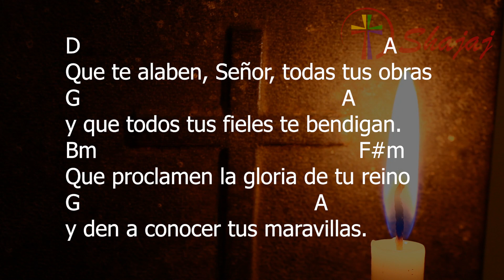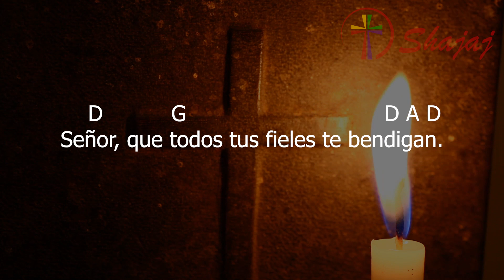Salmo 144-Miércoles 24 de Agosto - Ciclo C- SHAJAJ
24 de Agosto 2022
      D            G                                     D A D
Señor, que todos tus fieles te bendigan.

D                                                        A
Que te alaben, Señor, todas tus obras
G                                                A
y que todos tus fieles te bendigan.
Bm                                                 F#m
Que proclamen la gloria de tu reino
G                                           A
y den a conocer tus maravillas.

D                                                               A
Que muestren a los hombres tus proezas,
G                                                  A
el esplendor y la gloria de tu reino.
Bm                                       F#m
Tu reino, Señor, es para siempre
G                                                           A
y tu imperio, por todas las generaciones.

D                                                             A
Siempre es justo el Señor en sus designios
G                                                         A
y están llenas de amor todas sus obras.
Bm                                                    F#m
No está lejos de aquellos que lo buscan;
G                                                                   A
muy cerca está el Señor, de quien lo invoca.